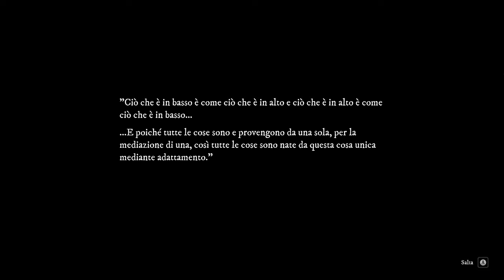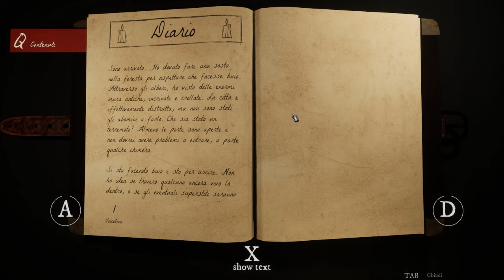COMBATTIAMO UNA PESTE POST APOCALITTICA! || Remedium || GAMEPLAY ITA